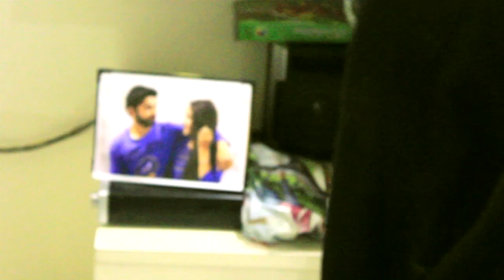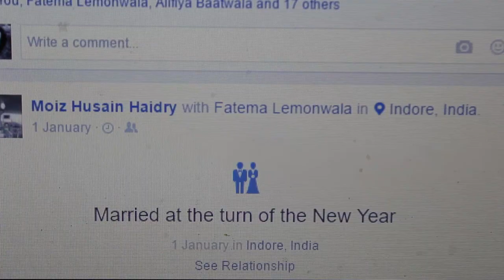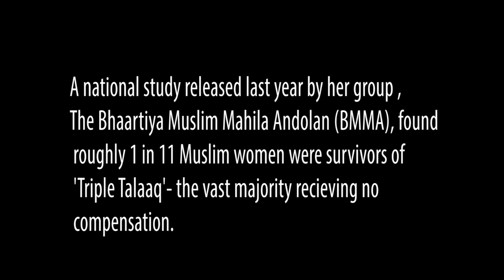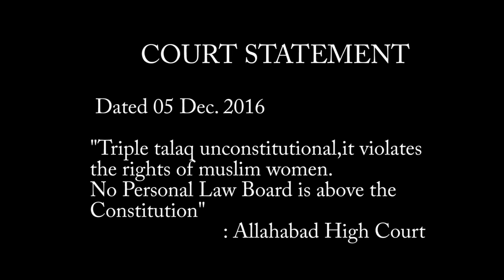TALAAQ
A Short movie explaining how the tradition of Triple Talaaq is still prevailing in indian society and destroying the lives of muslim women. Triple talaq trending short movie